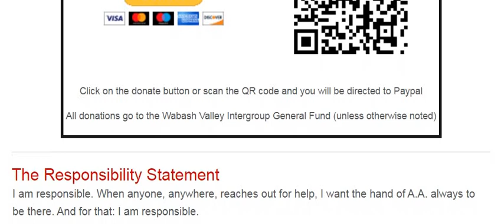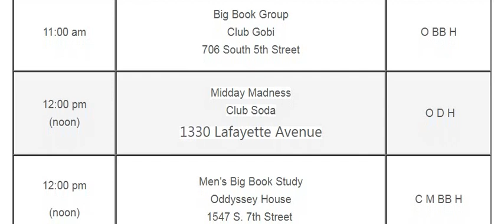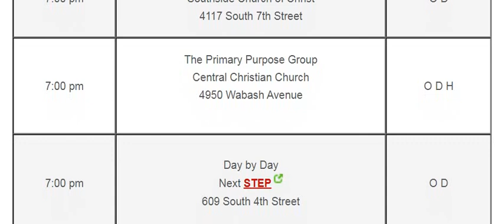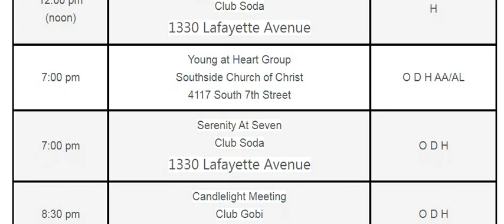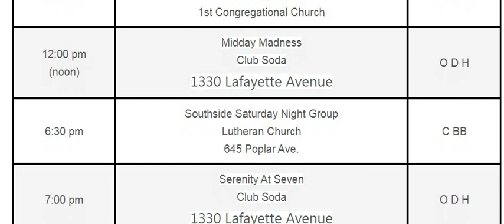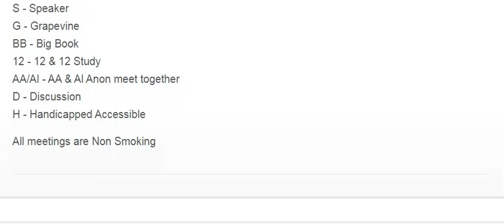TERRE HAUTE, INDIANA ------ AA MEETINGS -------- 12-19-2021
AA MEETING LISTING PDF

AA MEETINGS

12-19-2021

Wabash Valley Intergroup
A group of individuals recovering from alcoholism.

Office Hours:
Thursday 11:00am - 4:00 pm

Kenbell Plaxa
1400 E. Pugh Dr.
Suite 30,
Terre Haute, Indiana 47807